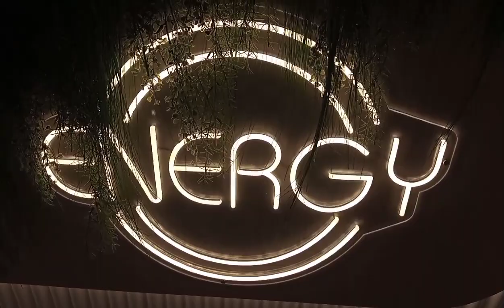NEW TOWN PLAZA MALL